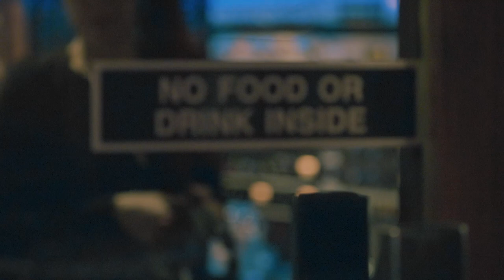Lindsay Kay - The Making of "Lush Life"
"Lush Life" written by Billy Strayhorn, arranged & produced by Lindsay Kay.
Video editor - Anastasia Lebedeva.
Director of photography - Jessica Gallant.

Bass - Brittany Karlson
Harp - Lara Somogyi